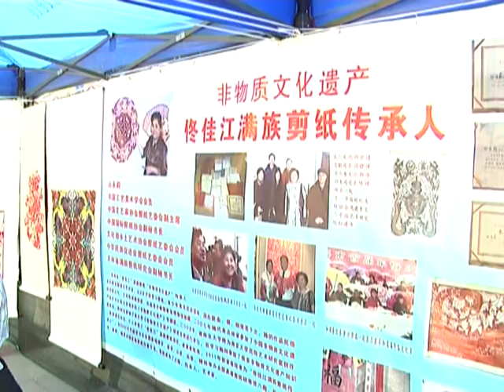Ep.20-Intangible Cultural Heritage of Changbai Mount Area Back to New LIFE -- BONTV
A display about the intangible cultural heritage of Changbai Mountain area was held on June 9th. The sculptures made of Songhua stone and the Manchu paper-cuts attracted crowds of both locals and tourists.
Changbai Mountain is located on the border between China and North Korea. This area is the origin place of the Manchu people who later conquered China and founded the Qing Dynasty in the 17th century. Over the centuries, as the Manchus gradually began to adopt Chinese Han customs, as their own customs fell into decline. After the Manchu imperial family were overthrown in the early 20th century, the language fell out of use, and only a few older people can still speak the Manchu language today.
Over the last decade, Jilin province has managed to protect the areas cultural heritage sites. The traditional Sculptures made of songhua(松花) stone have now taken on a new life. The stone itself can only be found on Changbai Mountain and during the Qing Dynasty it was used to make ink stones. Nowadays this type of stone has become a favourite for sculptors and collectors.
Chinese paper-cuts have already been put on the UNESCO list of masterpieces, and Manchu paper-cuts share an important piece of this history. Before the Manchu used paper they would make intricate cuts out of leather and leaves. Every piece of art tells a story about their ceremony, festivals and legends, and it's this which makes Manchu paper-cuts stand out when on display.
Interview (Cong YongLi丛永莉President of Manchu paper-cut research committee in JiLin Province):
In this area, most students learn how to make paper-cuts in school. Manchu paper-cut class is now part of the curriculum.
Interview (a man , tourist):
The art should be passed down through the generations. If people know the value of art and how it can be developed, then it can survive.